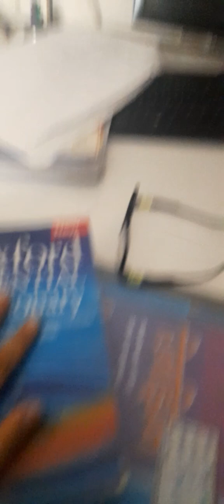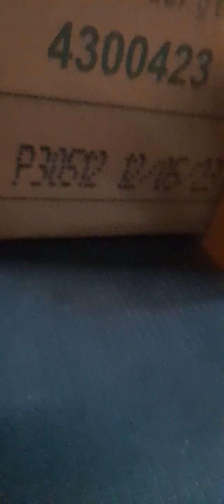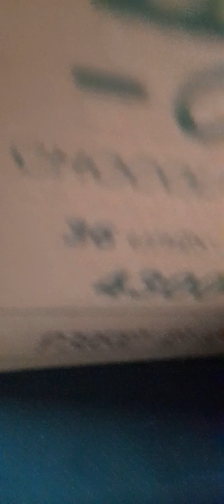Blanket Fort (PART 1)